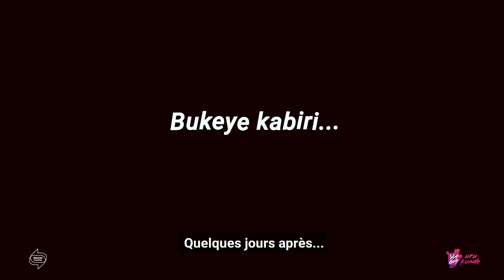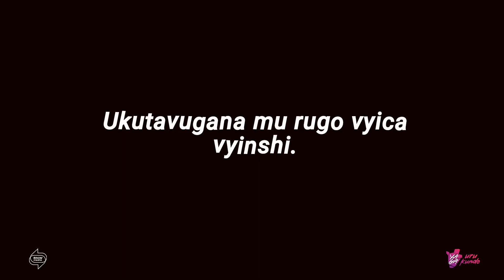MuRugo : les femmes et les retards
Telle est la réalité dans certains ménages. Et si le dialogue n'est pas amorcé, le couple en pâtit.